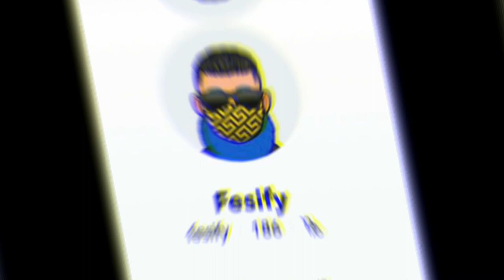DigDat Responds To Digga D D*ss & Ambush Vs Feds